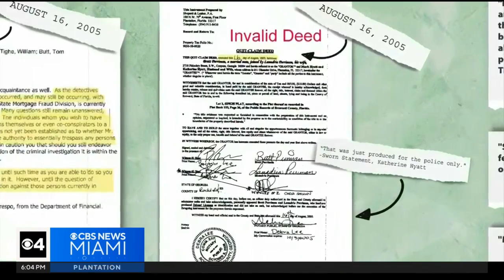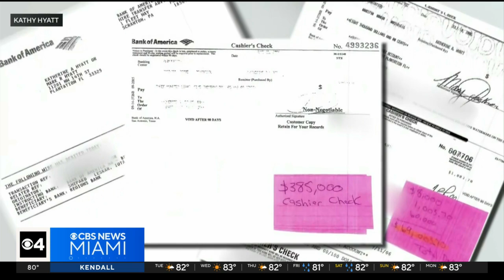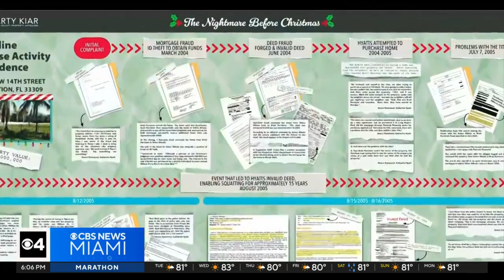Official: For years, squatters lived in Plantation home known for Christmas displays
The Plantation home is not looking so festive now. As it turns out, according to the Broward County Property Appraisers Office, it doesn't look like the people who lived there for 15 years ever owned it.